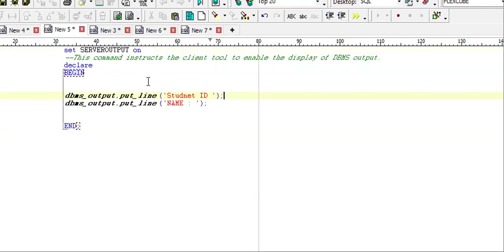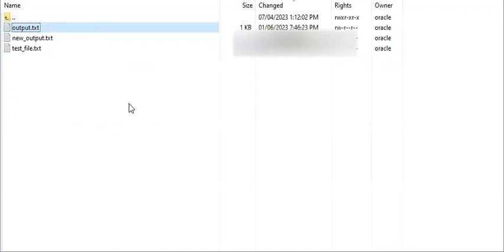How to Print Logs in PLSQL for debugging Using DBMS_OUTPUT and UTL_FILE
In this pl sql tutorial for beginners, Discover how to print logs in PL/SQL with the help of DBMS_OUTPUT and UTL_FILE. Follow this step-by-step tutorial to learn the techniques and best practices for logging (Debugging) in PL/SQL using these powerful tools. Improve your code debugging and error tracking process today!